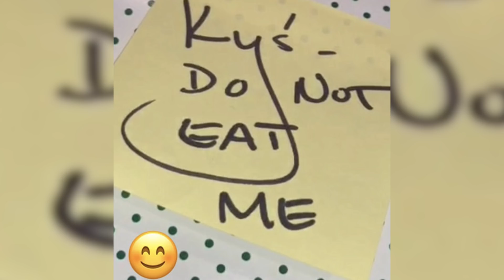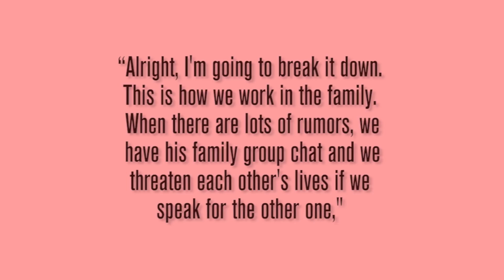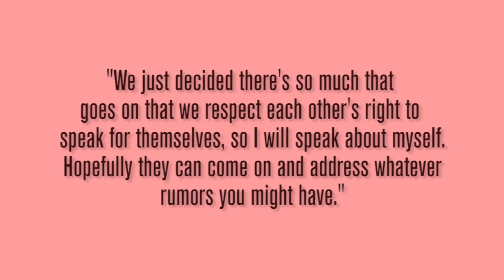EVIDENCE That Kylie Jenner Is DEFINITELY Pregnant | Talko News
10 CLEAR SIGNS Kylie Jenner is MOST DEFINITELY PREGNANT!

Description:

Everyone has now accepted Kylie Jenner is pregnant even though there has been no confirmation. We take a look at all the hints that make us SO sure the reality star is definitely pregnant! From the hints towards the baby's gender - girl - to her food cravings there is no doubt Kylie is expecting!